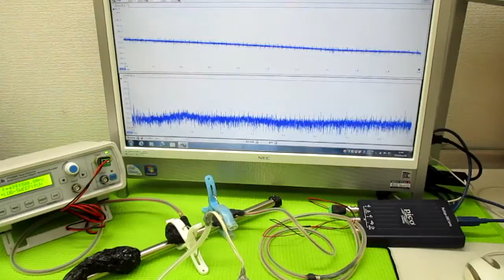超音波発振による相互作用を考慮した「超音波制御技術」